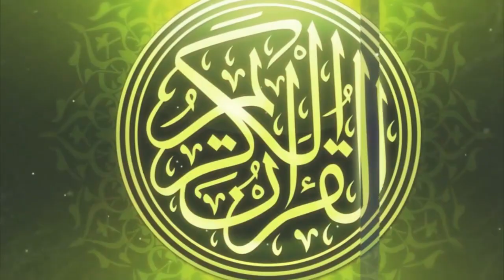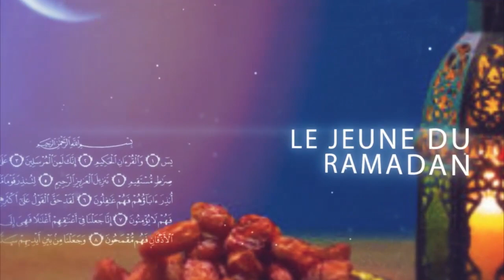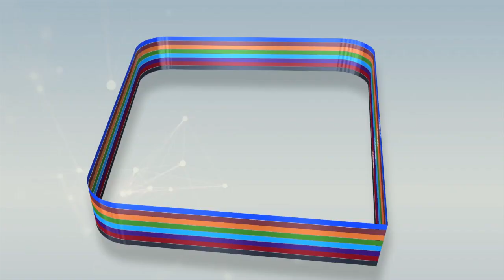Xam sa dîné du 14 août 2020: Thème Alxuraane ak ay ngueunélam (suite)